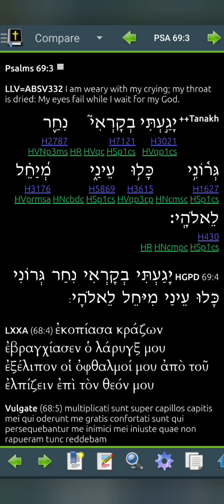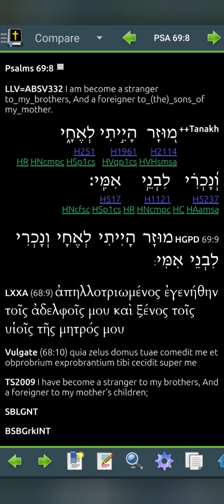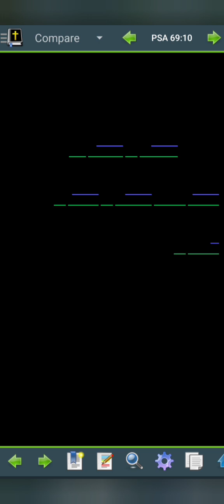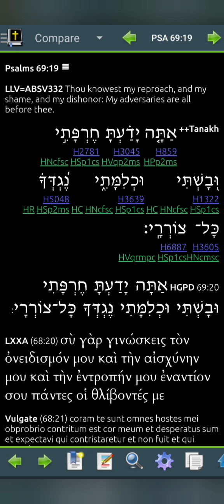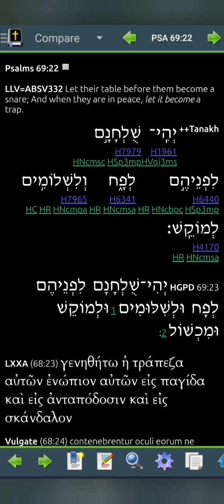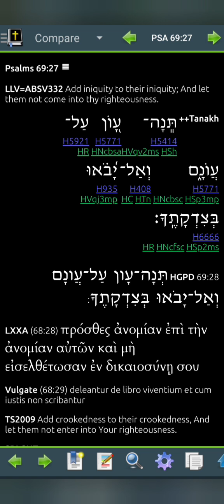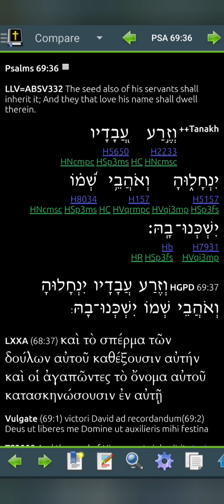Psalm 69 LLV332 for 2024 (Read Me The Bible, Garth.)